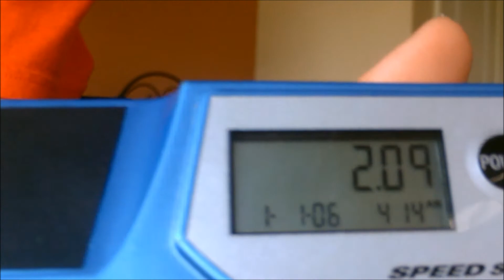333 Fastest On Tape!!! (2.09)